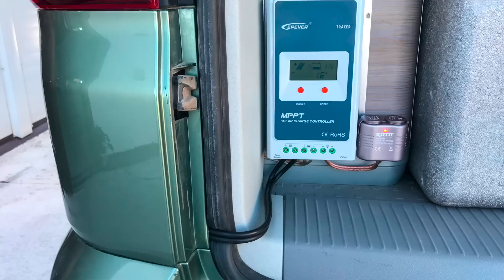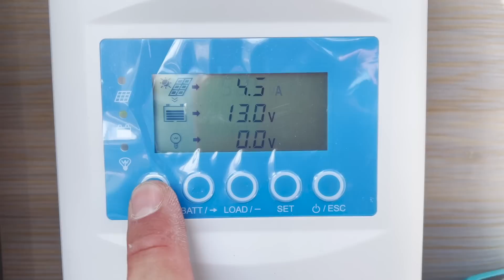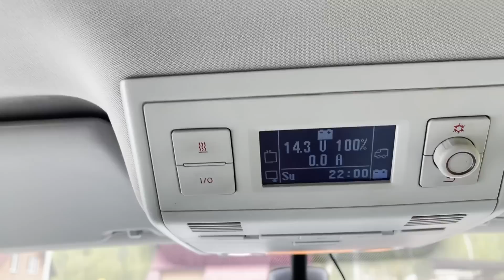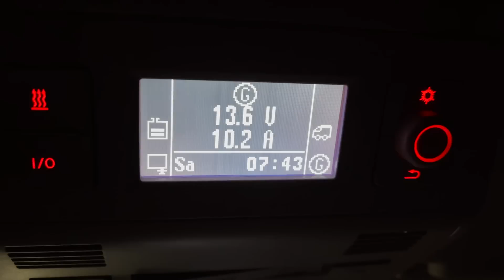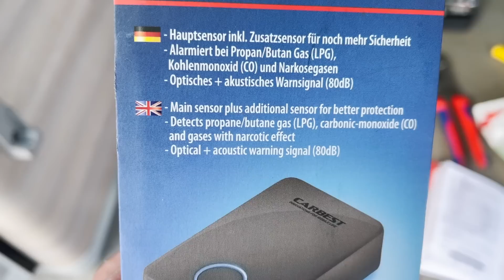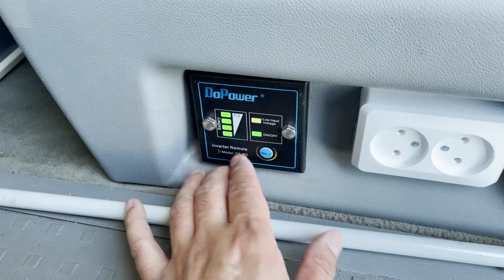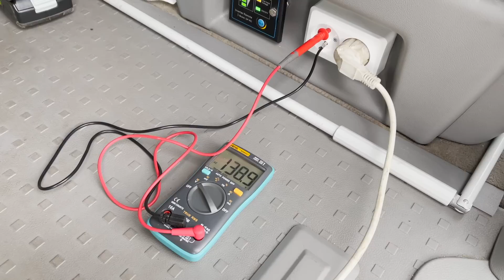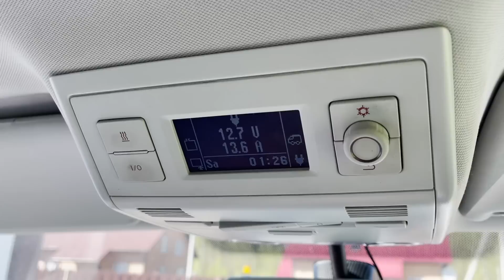Установка гибких солнечных панелей и подключение мощного инвертора на кемпере Volkswagen California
Рассказ про установку гибких солнечных панелей на крышу очень редкого и интересного автомобиля — Фольксваген Калифорния. Именно на такой машине мы ездили три с половиной года до тех пор, пока не купили Sprinter 4x4.

Основной "фишкой" данной модели является подъёмная крыша, которая, конечно, добавила дополнительные сложности при монтаже.

Дальше было ещё веселее. Штатно машина оснащена тремя аккумуляторами (один под капотом и два в салоне) с панелью управления, которая после подключения к ним контроллера солнечных батарей (Epsolar Tracer MPPT 3210) начала сходить с ума, так как не понимала, откуда в машине берётся "лишняя" энергия. Так что этот вопрос мне тоже пришлось решать.

В видео будет подробный рассказ при работу штатной электрики кемпера — учитывая, что это заводское изделие, тем, кто собирается строить автодом своими руками, будет интересно узнать, как именно подобные вещи сделаны "с завода".

Предыдущие хозяева также установили инвертор 12-220 вольт мощностью 2500 ватт, который, по словам новых владельцев, "работал как-то странно". Пришлось выяснять, в чём именно дело, а потом и переделывать это "гениальное творение" автоэлектриков.

Заодно установил дополнительный душ в задней части машины, сигнализацию наркотических (усыпляющих) газов Carbest (в Европе любят таким образом грабить машины со спящими туристами), а также починил различную мелочёвку, обслужил и подготовил этот компактный и красивый кемпер к новому сезону.